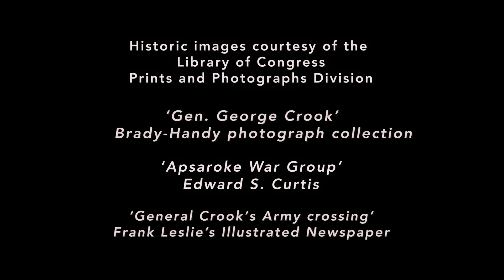Gathering Forces for the Indian Wars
General Crook was part of a three-prong invasion of the US military to force the Lakota and Northern Cheyenne onto their diminished Reservations. Crook’s Bighorn and Yellowstone Expedition forces stopped on the Goose Creek near present day Sheridan, Wyoming. There Crook enlisted the help of Crow and Shoshoni warriors to re-enforce his own troops in 1876